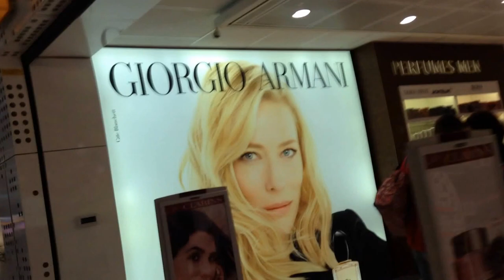3.- Chocolates Aeropuerto de AMSTERDAM- HOLANDA